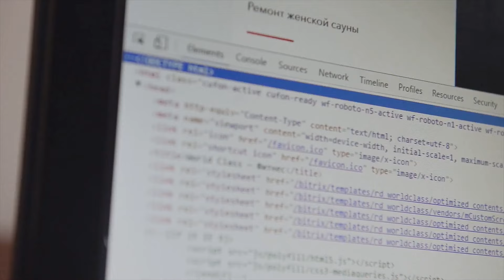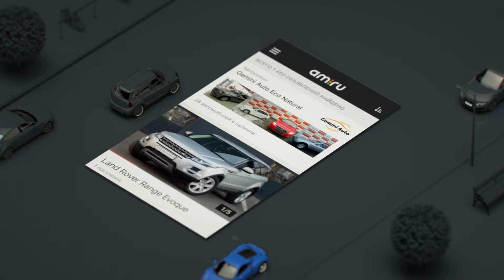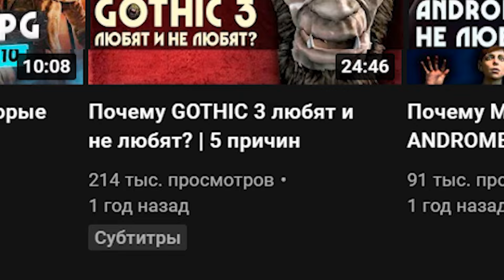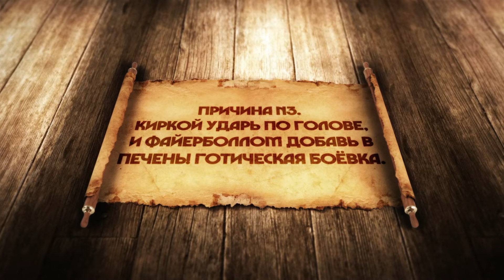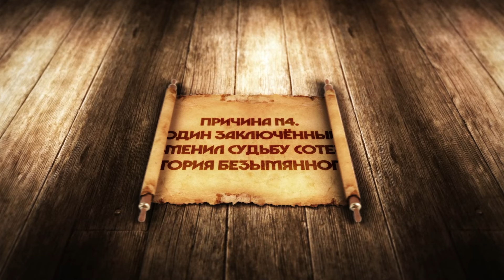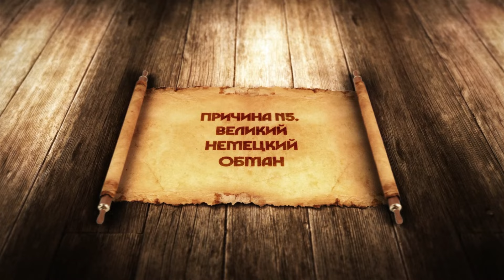Почему GOTHIC 1 любят и не любят? | 5 причин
Курс Разработчик на Unreal Engine 4 с нуля до Middle от Skillbox

Пожалуй, затащить современного геймера поиграть в первую Готику сегодня и впрямь будет непросто. Дебютная ролевая игра от Piranha Bytes, выпущенная аж в 2001 году, еще на релизе отталкивала не самым удобным управлением, казавшейся сложной боевой системой, отсутствием кастомизации персонажа… Вон, в Морровинде можно себе героя слепить из представителя одной из десятка рас, да еще и внешность настроить, а в Готике у главного героя нет даже имени, где же это слыхано! Впрочем, вскоре игроки просекли, что отсутствие имени - не баг, а фича.
Но в то же время Готика притягивала к себе многими другими аспектами… люди называли это по-разному: атмосфера, душевность, ощущение “вручную сделанного мира”. Впрочем, давайте же вооружимся киркой и позволим себе углубиться в Старую Шахту - не в поисках руды, но в поисках конкретики! Вы на канале RPG Geeks, и прямо сейчас мы расскажем вам о том, за что любят первую Готику! А за что - не очень…